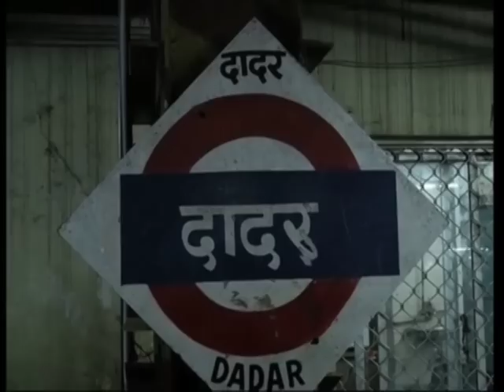19 sep, 2012 - Devotees in Mumbai bring home idols of elephant headed God on occasion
19 sep, 2012 (ANI) : Local train compartments in India's western Mumbai city are packed with large idols of elephant headed Lord Ganesha, as devotees take them home on the occasion of the Hindu festival of Ganesha Chaturthi.

For today's all ANI India file,mail to